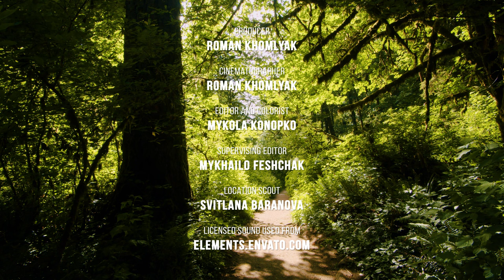4K SOUND OF FOREST - Gentle Sounds of Forest River & Merry Birds Chirping to Feel Nature at Home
Immerse yourself in the serene beauty of Silver Falls State Park with this captivating 8-hour forest soundscape video. Let the soothing sounds of water, birds, and wind transport you to a state of focus, whether you're working, studying, sleeping, or simply in need of relaxation. Indulge your senses as you listen to the gentle symphony of nature's orchestra, accompanied by the mesmerizing views of the forest river and its tranquil surroundings. Experience the enchantment of lovely birds chirping, crystal-clear river, the sight of the mysterious green forest, mossy trees, and the awe-inspiring scenic wonders of Oregon's nature. Relax your thoughts and calm your anxieties as you drift off to sleep, serenaded by the gentle rhythm of the river's current and the melodious singing of forest birds. Find inspiration and renewed energy by immersing yourself in the captivating beauty of this natural video on your 4K UHD screen.

Did you know that Silver Falls State Park, located in Oregon, is often referred to as the "crown jewel" of the state park system? Silver Falls State Park is a beautiful destination situated in the mid-Willamette Valley of Oregon in the United States. It is known for its breathtaking waterfalls, lush greenery, and a variety of recreational activities for visitors of all ages. The park features ten stunning waterfalls along the Trail of Ten Falls, which is a must-visit for nature lovers. Each waterfall is unique and offers a different experience. The park also has over 25 miles of hiking and biking trails, camping sites, picnic areas, fishing spots, and horseback riding trails. It's a perfect place to spend quality time with family and friends while enjoying the beauty of nature. The park is open year-round and admission fees apply. Whether you are a local or a visitor, Silver Falls State Park is a great location to explore, unwind and create unforgettable memories.

Probably, Silver Falls State Park is one of the most significant and charming places visited by our filmmaker Roman Khomlyak. No matter how many times he comes here, the nature of Oregon never ceases to amaze and delight him. So this time, the trip did not leave Roman indifferent. The waterfalls are not the only amazing thing here. After all, the dense Oregon forest, streams and rivers, shady paths and the deafening sounds of the forest are also worthy of mention and attention!

Delve into a world of magnetic nature sounds that will help soothe your soul and clear your mind. This 4K nature soundscape video serves as the perfect white noise companion for a restful sleep, focused studying, productive work sessions, or simply unwinding after a long day. Allow nature's soothing melodies to heal both your emotional and physical well-being, with the endless support of the wildlife around.

Transform your space into a sanctuary of freshness by using this video as a screensaver or live wallpaper for your 4K TV or computer. Let the breathtaking natural scenery of Silver Falls State Park infuse your surroundings with tranquility, even virtually.

Video From: Silver Falls State Park, Oregon state, USA
Video title: Sound Of Forest
Time of filming: 2021
Equipment used: Blackmagic 4K pocket cinema camera
Video Type: forest soundscape video
Video Resolution: 4K UHD 60fps
Executive producer: Roman Khomlyak, ProArtInc
Cinematographer: Roman Khomlyak
Editor and colorist: Mykola Konopko
Supervising editor: Mykhailo Feshchak